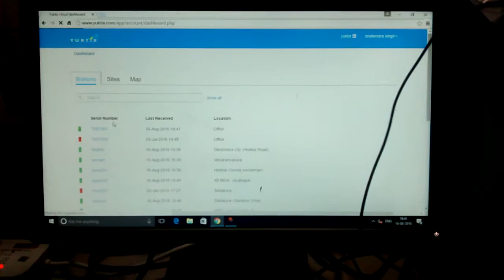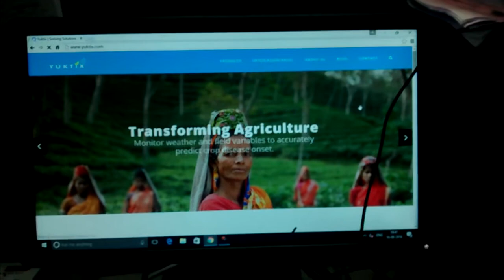Yuktix Air quality spec sensor board testing with Mediatek linkit 7688 wifi module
Yuktix has developed spec gas sensor board based on AVR microcontroller.  This board house 4 air quality sensor i.e. NO2, H2S, O3 and CO.

This video demonstrate IOT capabilities of Yuktix. We provide end-to-end solution in IOT i.e. Yuktix gas sensor board + Wifi module + Yuktix cloud = Complete end-to-end solution. Just plug the power and you will start receiving data on cloud. Yuktix cloud is completely developed in-house.

We are coming up with second version of spec sensor board which will include linkit module on the board itself.